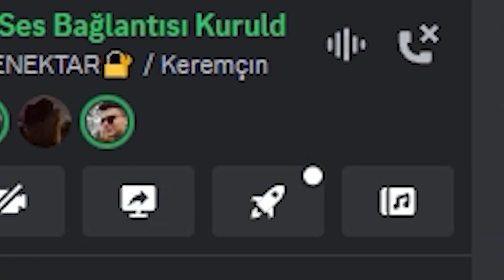Kavga Edersen Oyun Biter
►HAKKIMDA :
Hepiniz Hoşgeldiniz ! Ben Kerem Kulak
İçimden geldiği gibi videolar çekiyorum . Burası bir oDun kanalıdır kendinize iyi bakın :))